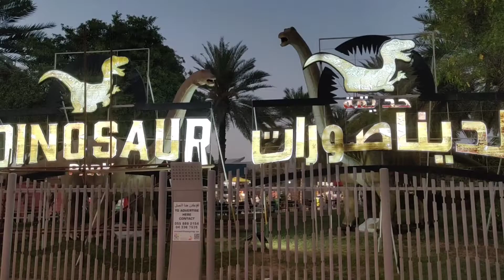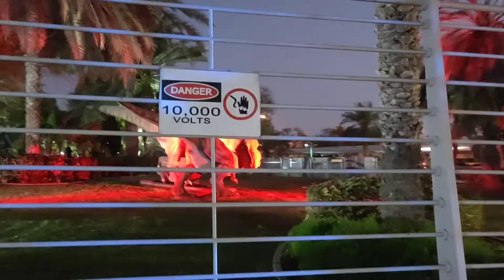Dinosaur Park || Zabeel Park, Dubai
Dinosaur 🦕 Park in Zabeel Park Dubai... an entertaining and educational experience for young and old.